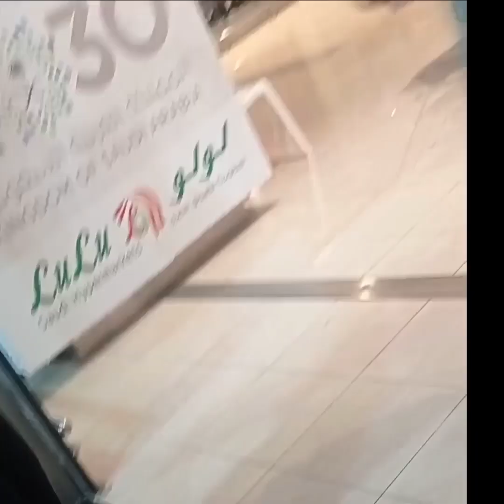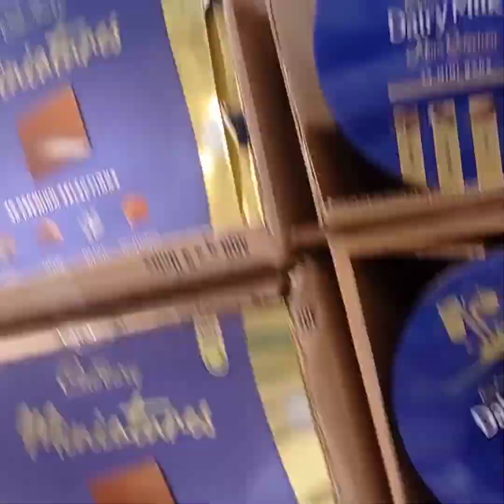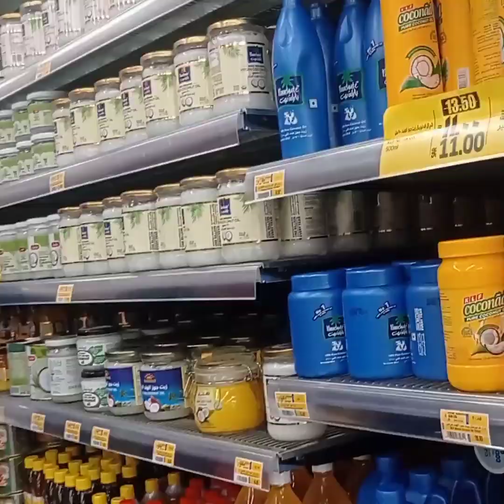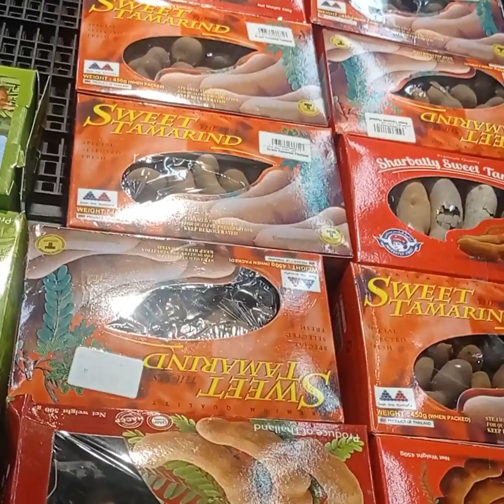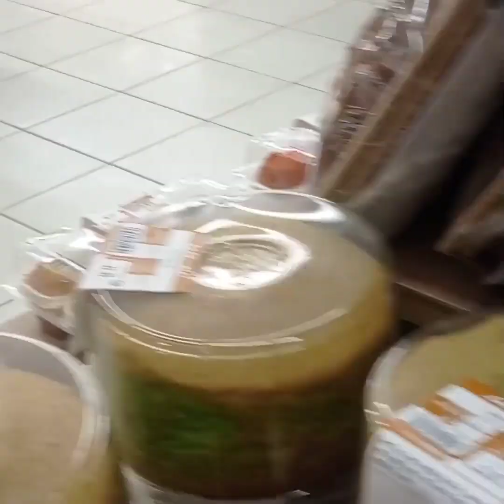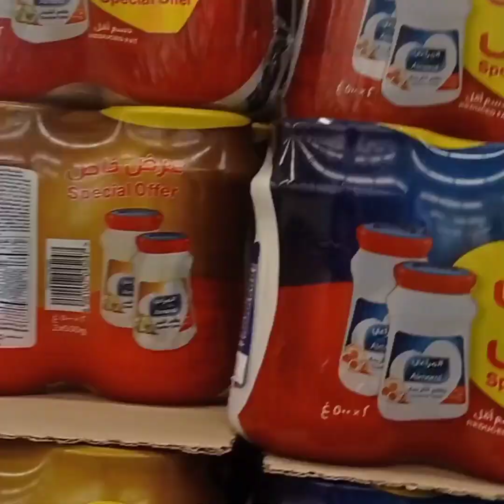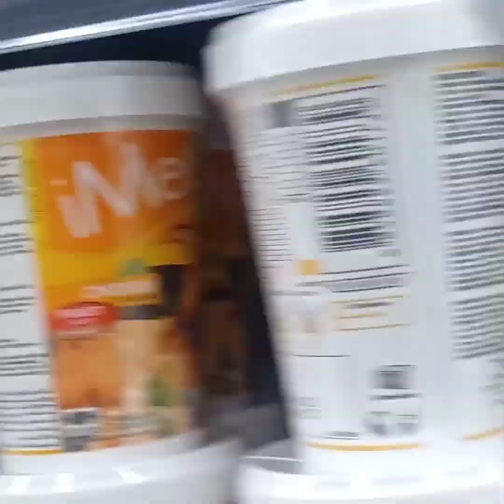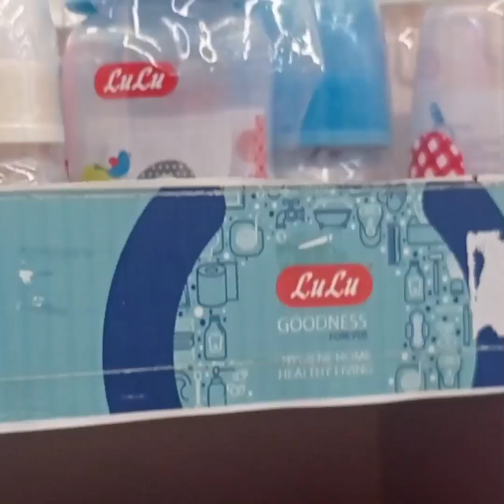Lulu Supermarket Jeddah, Saudi Arabia... A big supermarket...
Lulu Supermarket Jeddah, Saudi Arabia... A big supermarket... hello everyone assalamuala😗iku it's me ayenuddin welcome to my new vlog he gyes How are you all I hope you are all well by the grace of Allah we are also well...he gyes We are going to Lulu Super Market...That is three floors. Allah is Hafez